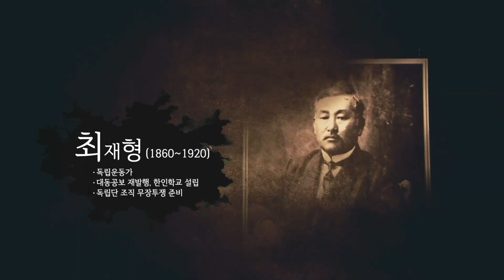"1920년 배그는 봉오동 전투였다" 짱기자의 역사 언박싱 2회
짱기자의 역사 언박싱 2회

역사는 아는 걸 더 자세히 알아가는 과정입니다
우리가 잊고 지낸 많은 것들을 다시 되새겨 보고자 마련했습니다
오늘의 이야기는 봉오동전투의 역사입니다.
어떻게 독립군이 최신무기로 일본군과 싸워 승리했는지 그 때 상황은 어떠했는지 알려드립니다